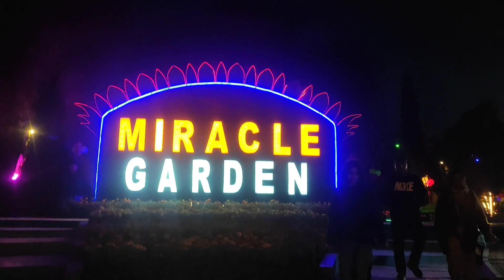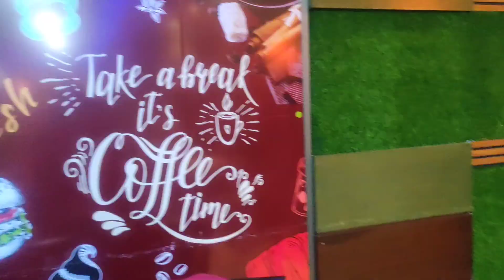visit to national Ayub park|beautiful memories💜mind&soul therapy |vlog 2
traveling is good for health ✌vlog lifewithamber shortvideoyoutube @ambermirzaofficial#minivlog